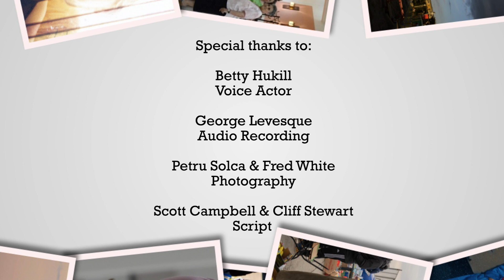NOROC and Palo Duro Presbytery Partnership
In October 2022, Palo Duro Presbytery of the Presbyterian Church (USA) and NOROC, New Opportunities for Romanian Orphaned Children, entered into an official partnership by way of creating a validated ministry position. Rev. Kristen Harris was selected to fill this role of Palo Duro Presbytery's Mission Co-Worker to NOROC and was ordained as a Minister of Word and Sacrament in November of 2022. While NOROC and PDP have many years of mission partnership together under their belts, the creation of this position further connects the two organizations in mission partnership. NOROC is one of PDP's official "backyard missions," and we are ever grateful for their support and friendship.